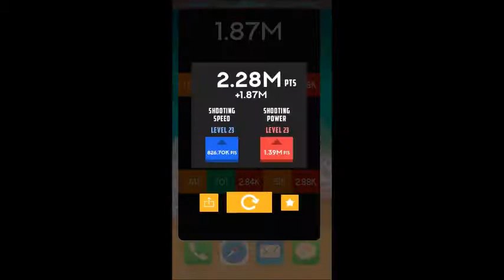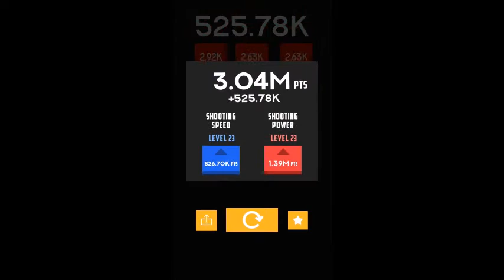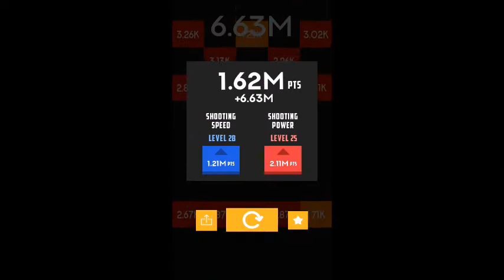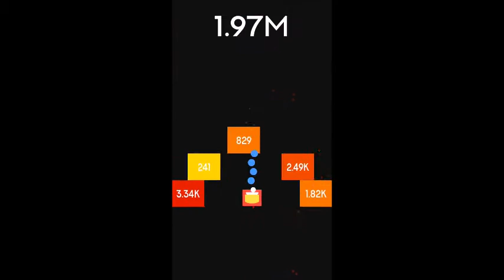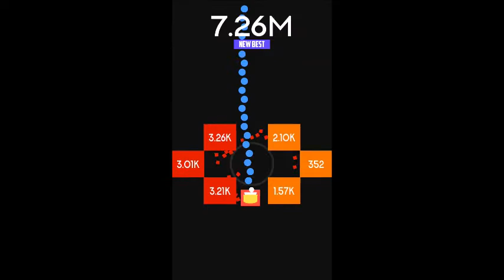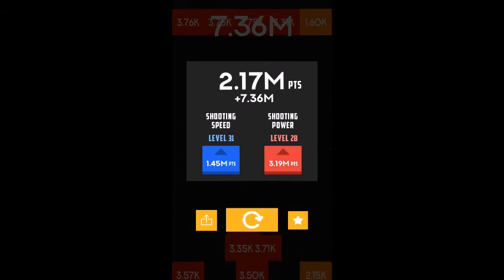fire up GLITCH!!! (pached)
epicness this glitch is insane